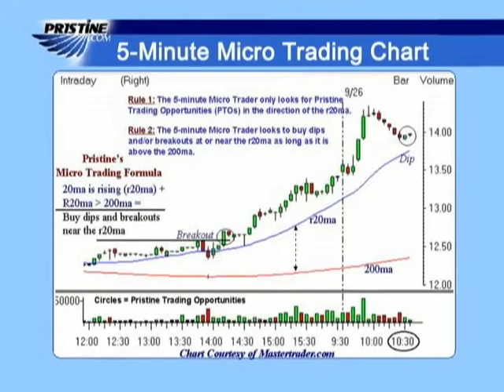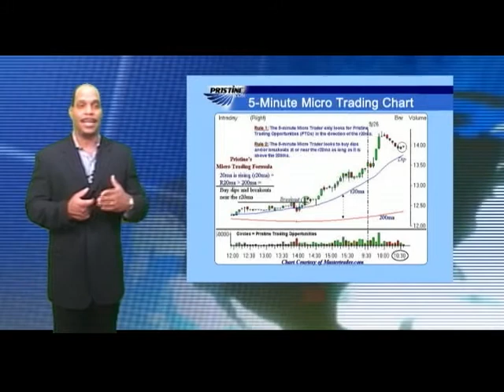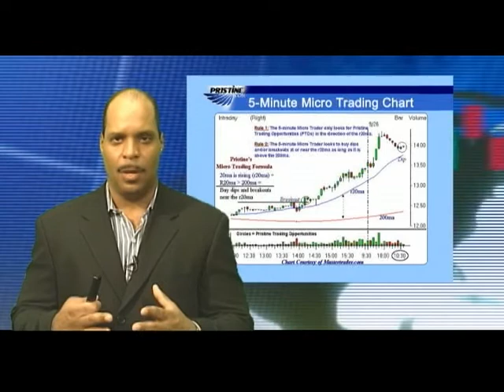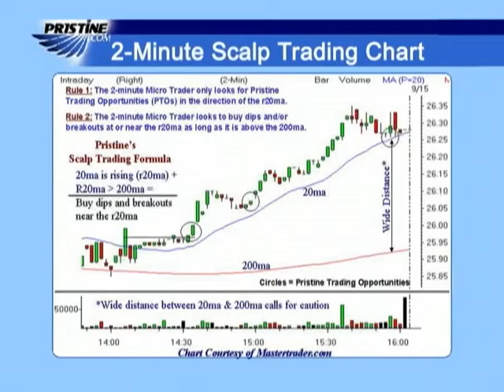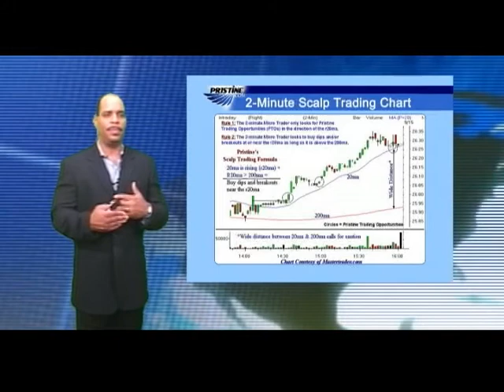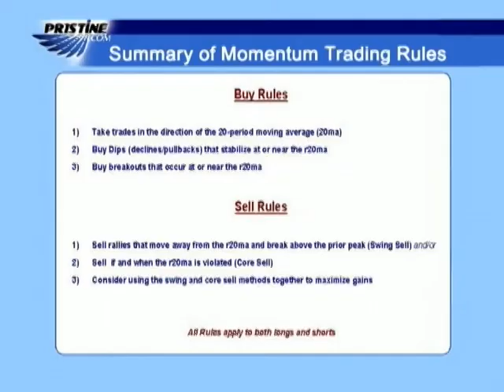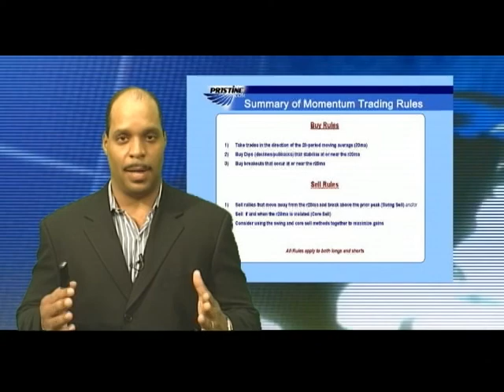MOMENTUM TRADING WITH OLIVERR VELEZZ PART 6 OF 11